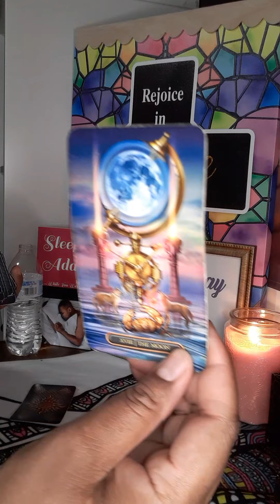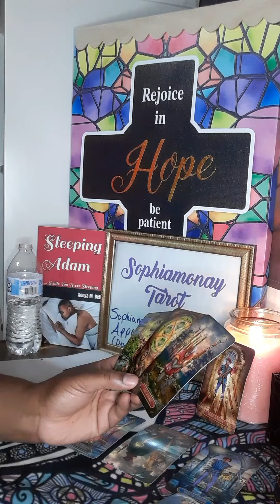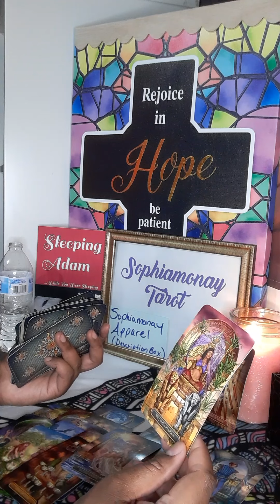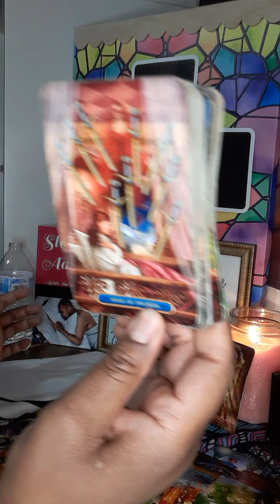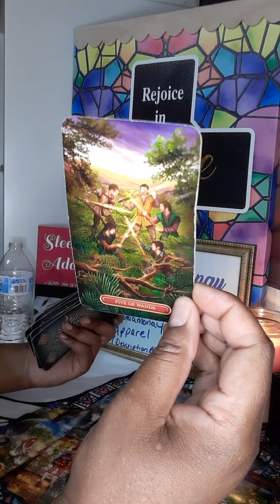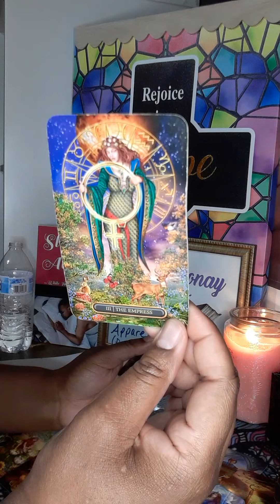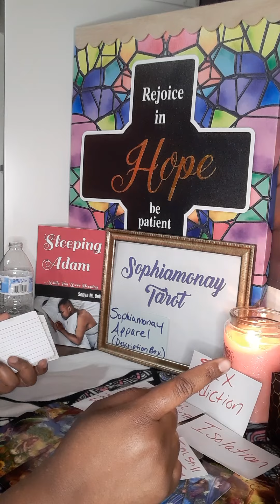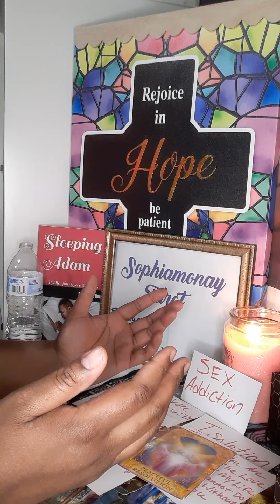Cancer: "Are U In LOVE With Me?!"😣 Working On Themselves To Make An Offer